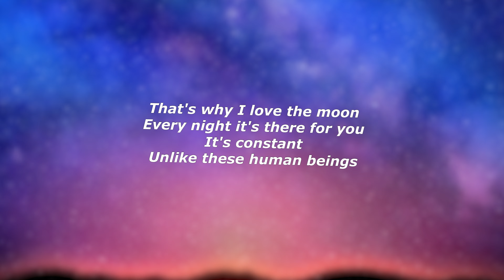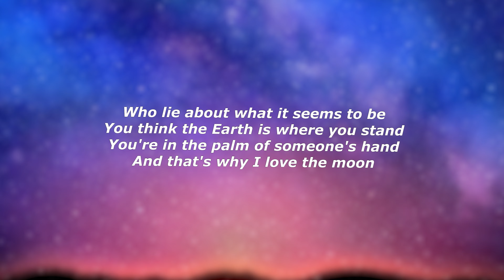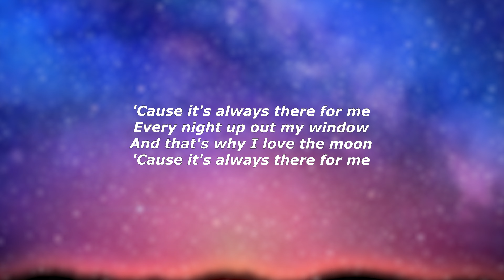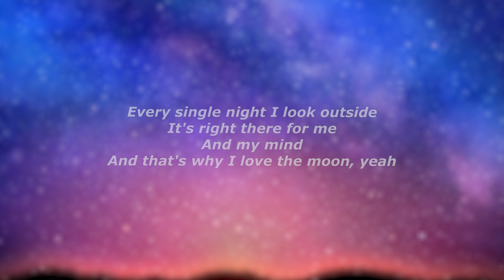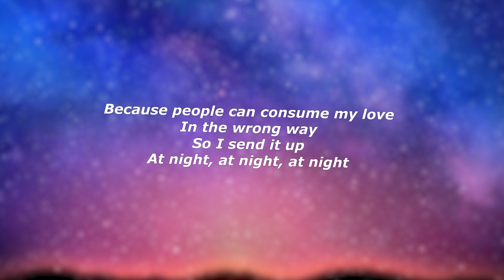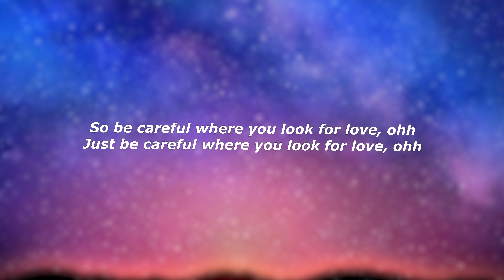Phony Ppl - Why iii Love The Moon. (Lyrics) - "That's why I love the moon"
Lyrics:

[Intro: Elbee Thrie]
Real love's so hard to find
Just when you think you've found it
The illusions in your eyes

[Verse 1: Elbee Thrie]
That's why I love the moon
Every night it's there for you
It's constant
Unlike these human beings
Who lie about what it seems to be
You think the Earth is where you stand
You're in the palm of someone's hand
And that's why I love the moon
'Cause it's always there for me
Every night up out my window
Every single night I look outside
It's right there for me
And my mind
And that's why I love the moon, yeah
Because people can consume my love
In the wrong way
So I send it up
At night, at night, at night
[Chorus: Elbee Thrie]
The illusions in your eyes, it blinds
So be careful where you look for love, ohh
Just be careful where you look for love, ohh
The illusions in your eyes, it blinds us all
So be careful where you look for love-ove

[Verse 2: Sheriff PJ]
Yo, yo, yo, yo, yo, yo
Yo, that's why I let the moon shine
('Cause through the time I've been confused on how to move on)
I'm stuck in between what wasn't and what could be the truth, ha
(Still up tryna escape the demons in my room, yo)
You see it's no change droppin' we learn to maintain profit
And how could anybody else feel pain when they brainwash us?
And watch us every time we make exchanges (We slaves)
Locked in a box, we use our mind just to escape all the same shit
I'm tired of the pain
Love is blind to the flame
That's why I look up, never hide behind sky's when it rain
Promises cooked up exercisin' through denyin' the pain
That's why I look for ways find whatever lies in the rain
'Cause shit change
I don't blame my father for lampin' I believe that helped
Went from tryna grow as your son to tryna grow as myself
So understand it when I'm stranded, takin' chances
Know I need that fall
Flat on my back, you just relax and kick your seat back, uh
'Cause when you think
That's when you let time run and escape what your mind loving
That's what you think
So what you think?
If love was easy to find, we wouldn't need it to complete our lives
So
[Outro: Elbee Thrie]
Peace to the moon
Peace to the stars
Peace to Saturn
And peace to Mars